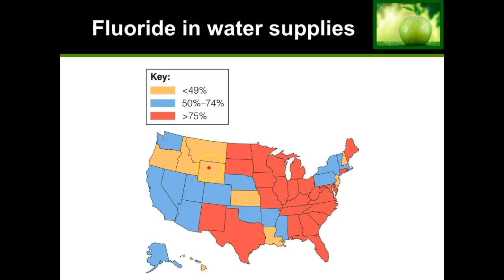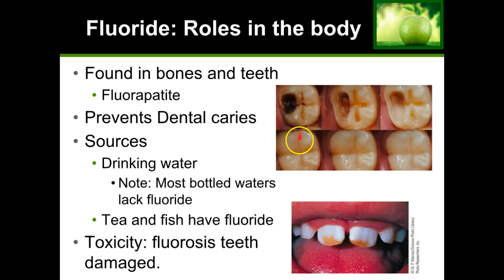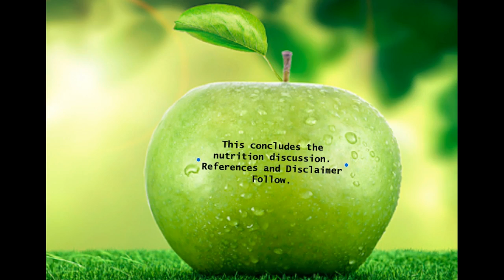Fluoride for good health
Where does fluoride come from and how does it promote good health.